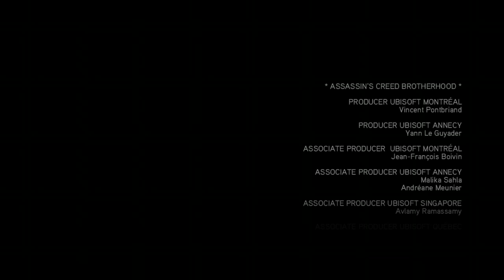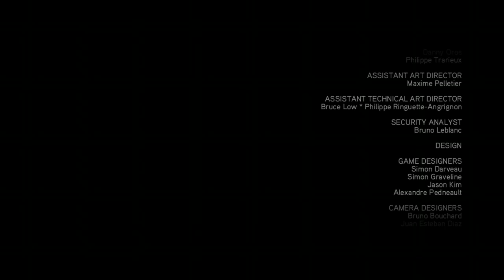AC Brotherhood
Sequence 8 and 9...Finale!!